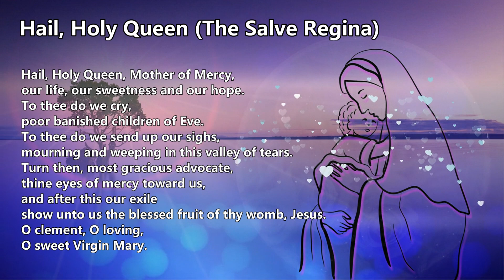Hail Holy Queen Prayer (The Salve Regina)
To thee do we cry,
thine eyes of mercy toward us,